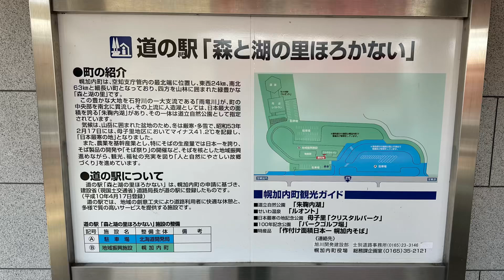幌加内町観光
北海道幌加内町
道の駅　森と湖の里ほろかない